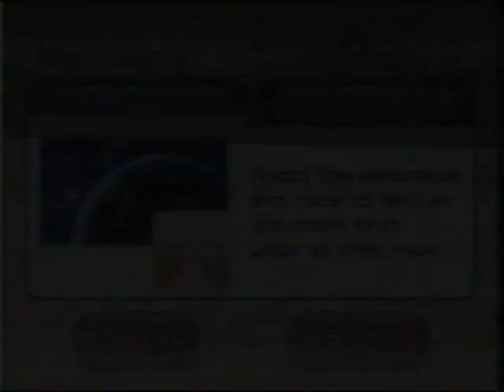Wii Party - Board Game Island 2 vs. 2 Part 1 (Read description)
You didn't think I'd forget about the most talked about mode in Wii Party, did ya? (Or is Globe Trot the most talked about?)

Before you freak out, I know there's no 2 vs. 2 mode anywhere in this game, but I like to use the Autoplay and think I'm doing some kind of versus thing.

So if you'll think like me while watching this, we have Slo Jo Cro and Zebedee facing Hiromasa and Asami on Master in Board Game Island. If you don't care about that, it's just a normal BGI game with Cro and Zeb.

I've gotta say, out of all the Master Miis, Hiromasa is just a real pain in the *** to beat in this game. Then again, what do you expect from such a geeky-looking character?